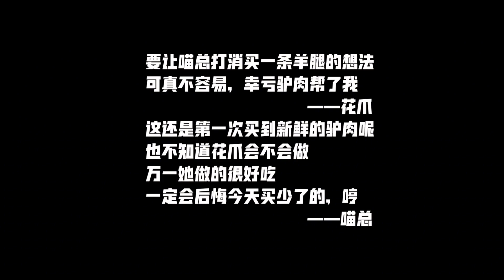出行两年头一次见卖新鲜驴肉，价还真不贵，内蒙古菜市场的肉真多【花喵去吃饭】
巴彦淖尔在蒙语里意思为富裕的湖泊，这里温度适宜，水草丰美，很适合种植，一起来这里的菜市场逛逛看吧，这里真的超多肉。。